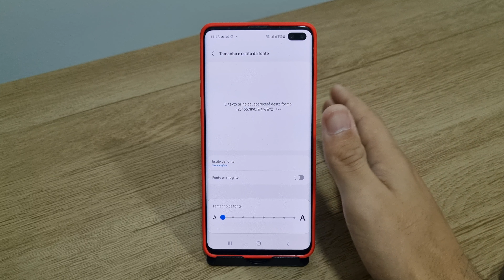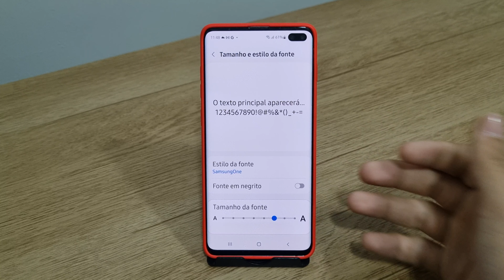Como diminuir o tamanho das letras no Galaxy S10+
Em mais um vídeo aqui no canal quero mostrar o passo a passo de Como diminuir o tamanho das letras no Galaxy S10+
★ LINK ONDE COMPRAR:
★Moto G60